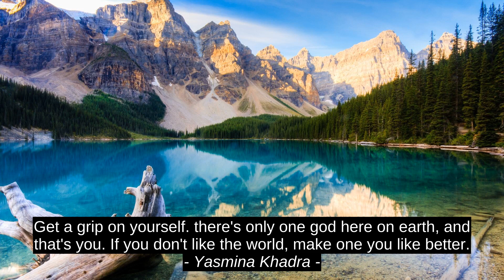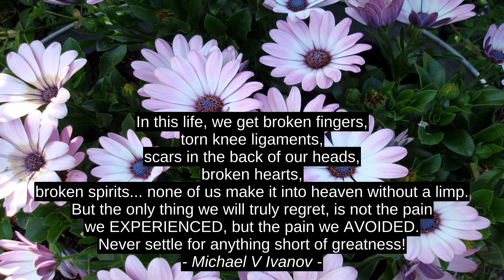Yasmina Khadra Beste 6 Inspirerende Aanhalings